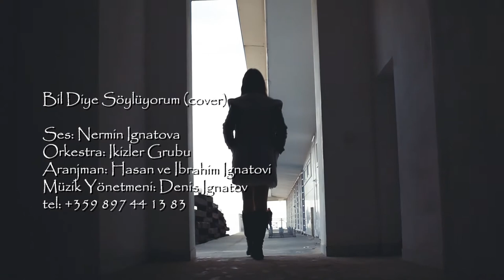Bil Diye Söylüyorum (cover) - Nermin Ignatova - Sibel Can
Bil Diye Söylüyorum (cover)

Ses: Nermin Ignatova

Orkestra: Ikizler Grubu

Aranjman: Hasan ve Ibrahim Ignatovi

Müzik Yönetmeni: Denis Ignatov

Photography/ Videography: Merlin Denisova Ignatova